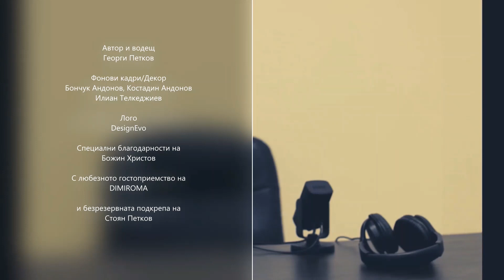Неформално с Георги Петков #5: Петър Касабов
Старши треньорът на националния отбор по борба за жени - Петър Касабов гостува в петия епизод на предаването ни.
Треньор номер едно в България за 2018-а година сподели специално за зрителите и слушателите на канала ни малко известни детайли "от кухнята" на представителния ни тим, като разкри на какво се дължи вълната от успехи на нашите момичета в последните няколко години.
Каква е рецептата на Петър Касабов за успех, колко различно е да се работи в условията на пандемия, колко време бе необходимо на състава ни, за да навлезе отново в оптимална форма и кондиция, как тренират шампионките ни и още много подробности - лично от старши треньора на един от най-успешните колективи в България и българския спорт, специално за всички вас!